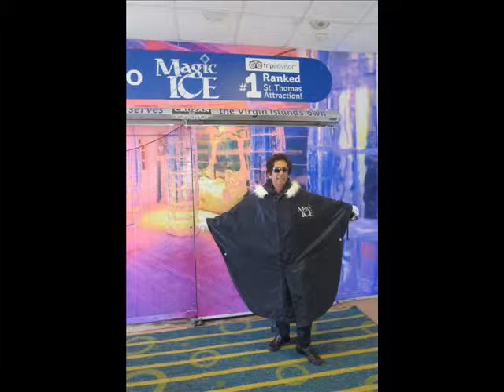Fui a un Bar hecho de Hielo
What a unique opportunity, something different, I went to an ICE BAR... Check out my video, this happened on my visit to Charlotte Amalie in St Thomas, USVI. The Magic Ice Bar, everything made out of ice, sculptures, the counter, even an ice slide.
Una oportunidad unica, tuve la oportunidad de ir a un Bar hecho completamente de hielo, esto sucedio durante mi visita a Charlotte Amalie en St Thomsas, U.S. Islas Virgenes. El Magic Ice Bar (Bar Magico de Hielo) es todo hecho de hielo, tiene esculturas de hielo, un resbaladero, la barra y las estanterias todo es de hielo.